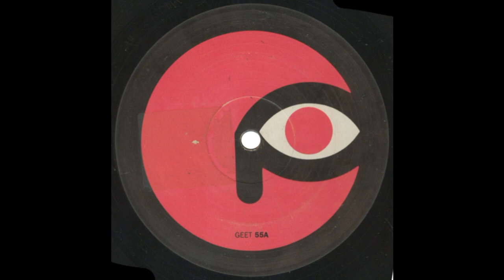Axis - Rolling With Rai (Africans On Mars)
Gee Zone Records – GEET 55 UK 1993